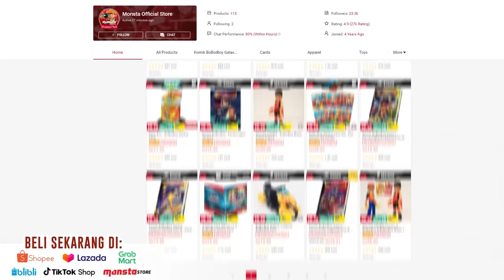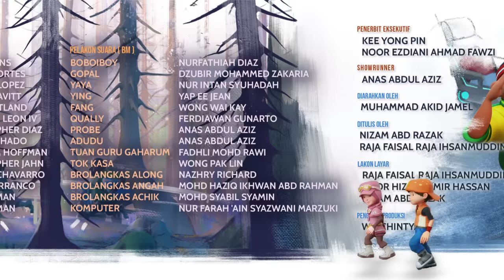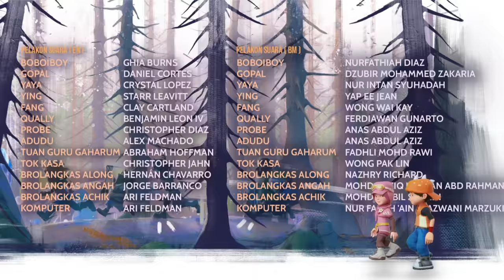EPISOD 02 - BoBoiBoy Galaxy SORI | Rahsia King Balakung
DAPATKAN FGURA SORI, SOLAR & DURI SEKARANG!
⚡ Masa yang dinanti-nantikan telah pun tiba! Saksikan siri animasi BoBoiBoy Galaxy Sori 🥳
• Monsta Youtube Channel, setiap Ahad, 10 pagi.
• NETFLIX, setiap Ahad, 7:30 malam.
• TV9 Malaysia, setiap Rabu & Khamis, 6:30 petang.
[Sinopsis EP2] "Rahsia King Balakung" | BoBoiBoy Galaxy Sori EP 2
"Tanpa disangka-sangka, Planet Rimbara merupakan bekas jajahan King Balakung, pemilik asal Kuasa Elemental Balak yang tewas di tangan Retak'ka. Sebuah planet yang penuh dengan rahsia. Dapatkah BoBoiBoy membongkar rahsia King Balakung, dan mendapatkan Kuasa Elemental Balak?"